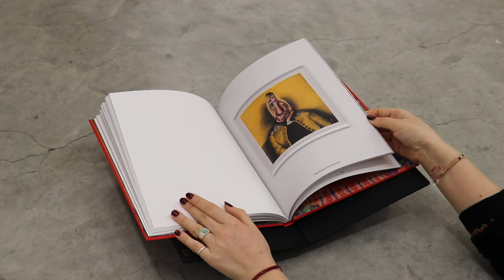Nathaniel Mary Quinn - Almine Rech Editions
ALWAYS FELT, RARELY SEEN
2020

Text by Claire Gilman

27.5 x 21.5 cm - 10 7/8 x 8 1/2 in
77 pages
Hardcover
English
Edition of 800
Almine Rech Editions

This book is published in conjunction with the exhibition by Nathaniel Mary Quinn 'ALWAYS FELT, RARELY SEEN', held at Almine Rech Brussels, from March 14 to April 13, 2019.